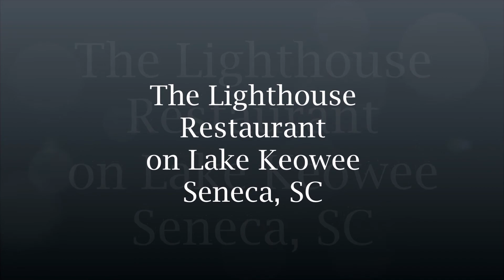Nice Evening at The Lighthouse Restaurant on Lake Keowee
I am aware this isn't the greatest video and it would've been better if we captured the sunset a little earlier but I still wanted to document our nice little evening.

The Lighthouse Restaurant on Lake Keowee in Seneca, SC.

A Bluegrass Tale: Pickin' on Nickel Creek- The Bluegrass Tribute
"The Lighthouse's Tale'